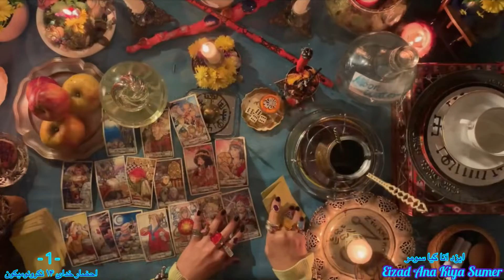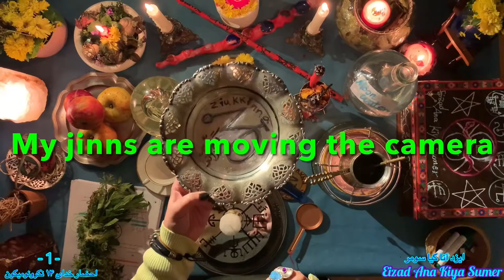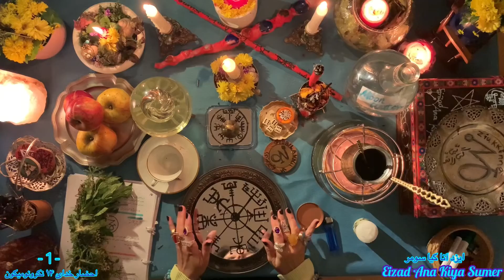Part 1- ZIUKKINNA Necronomicon god- Moon water- coffee & Tarot reading- آب ماه-قهوه و تاروت زیوکینا